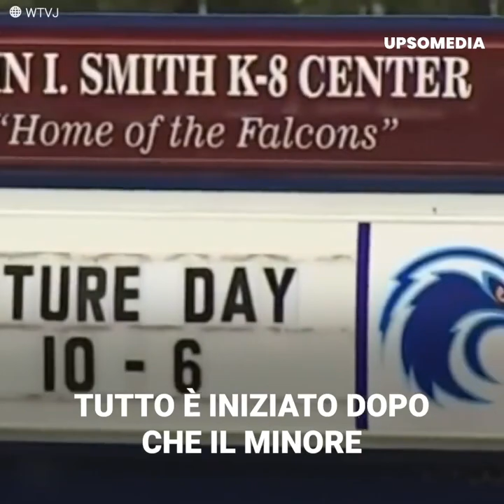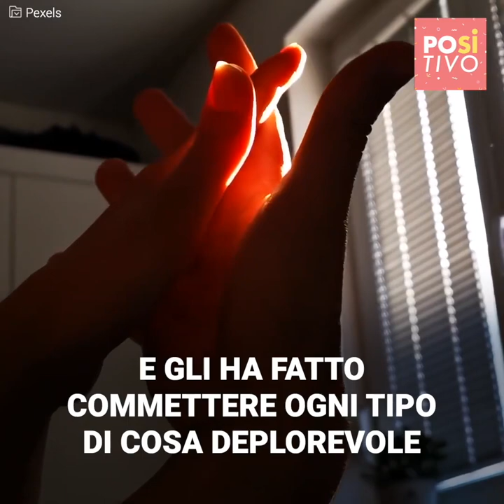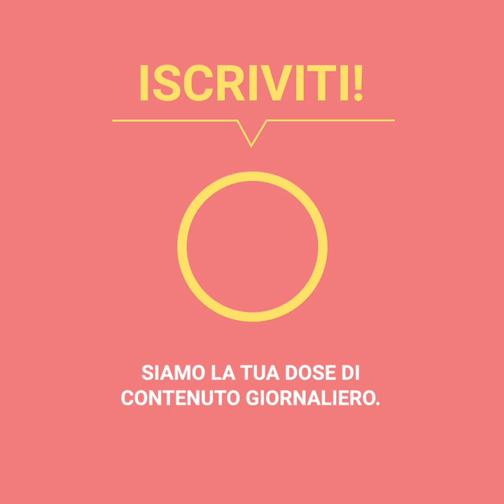Arrestano una professoressa dopo aver scoperto cosa faceva a un giovane di 15 anni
“Quella professoressa ha fatto delle cose terribili a mio figlio”. Una docente è stata arrestata dopo che si è scoperto che faceva delle cose riprovevoli a un adolescente di 15 anni, tuttavia, quando la polizia l’ha presa, lei ha rivelato qualcosa di peggiore.